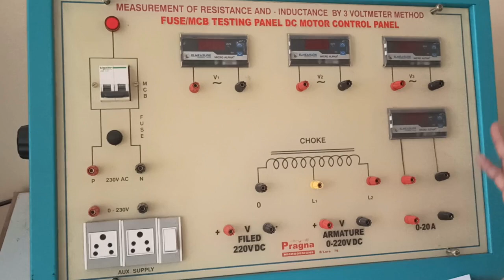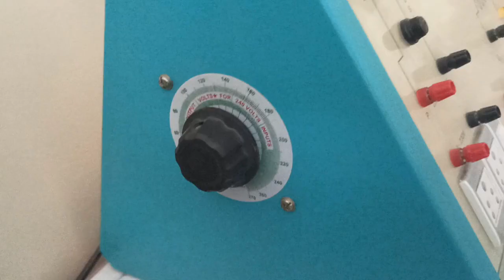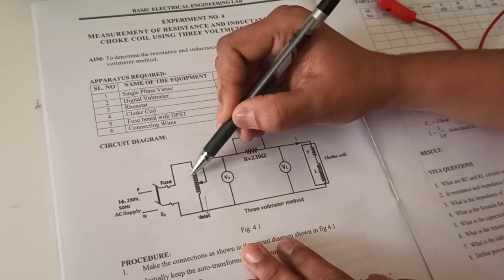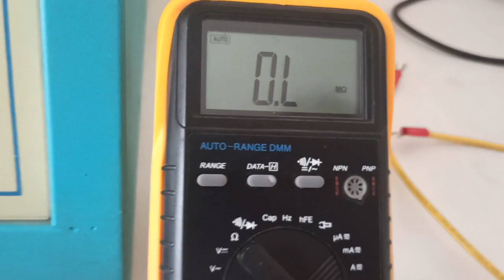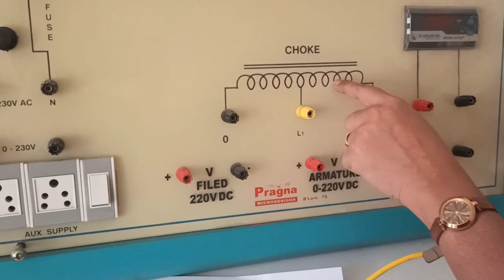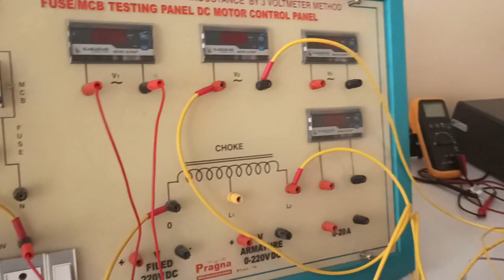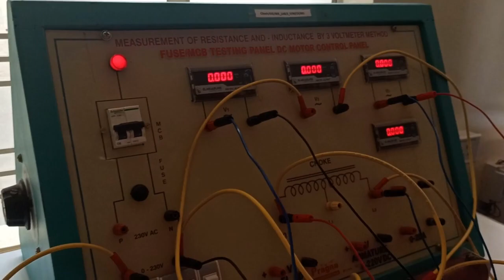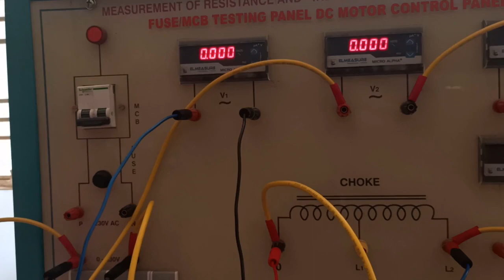Measurement of resistance and Inductance of a choke using three voltmeter method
BE VTU 2nd Sem#18ELEL27#Basic Electrical Engg. Lab